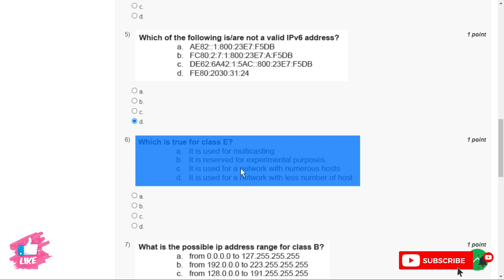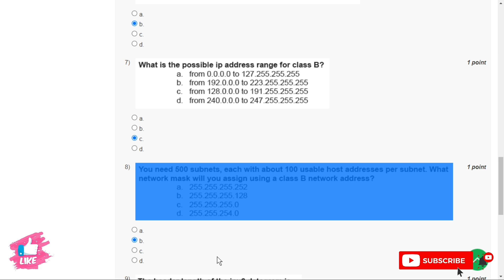NPTEL Computer Network and Internet Protocol Week 6 Assignment Solutions 2023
NPTEL Computer Network and Internet Protocol 6 Assignment Solutions 2023 || Jan- Apr 2023

Duration : 12 weeks
Start Date : 23 Jan 2023
End Date : 14 Apr 2023
Exam Date : 29 Apr 2023 IST

📝Course layout
Week 1  :  Introduction to Computer Networks – History, Circuit Switching and Packet Switching
Week 2  :   TCP/IP Protocol Stack – Basic Overview
Week 3  : Application Layer Services (HTTP, FTP, Email, DNS)
Week 4  :  Transport Layer Primitives – Connection Establishment and Closure
Week 5  :  Flow Control and Congestion Control at the Transport Layer
Week 6  :  Transmission Control Protocol – Basic Features, TCP Congestion Control
Week 7  :  Network Layer Primitives – IP Addressing
Week 8  :  IP Routing – Intra Domain Routing Protocols, Inter Domain Routing Protocols (BGP)
Week 9  :  IP Services – SNMP, ARP
Week 10  :  Data Link Layer Service Primitives – Forwarding, Flow Control, Error Control
Week 11  :  Media Access Control - Channel Access Protocols, Framing
Week 12  :  End to End Principles of Computer Networks
1. Computer Networking: A Top - Down Approach, by Ames Kurose, Keith Ross :-
2. Computer Networks - Andrew S Tanenbaum
3. Computer Networks: A Systems Approach Book by Bruce S. Davie and Larry L. Peterson